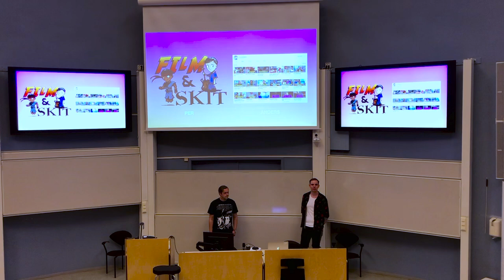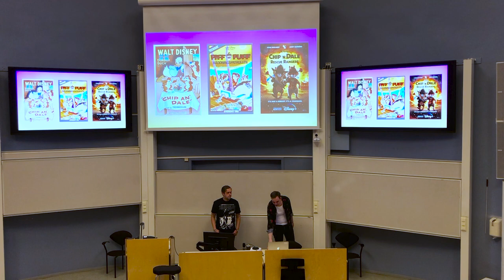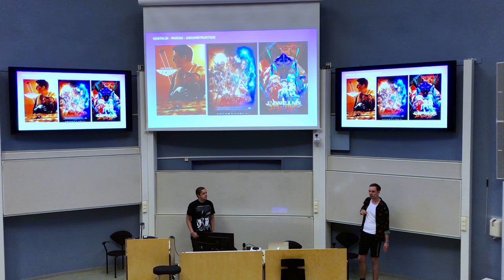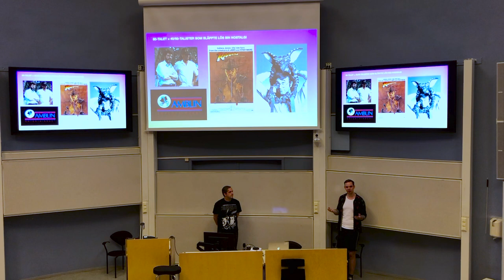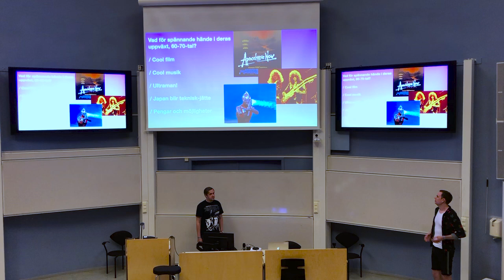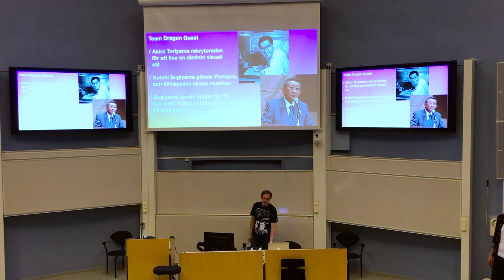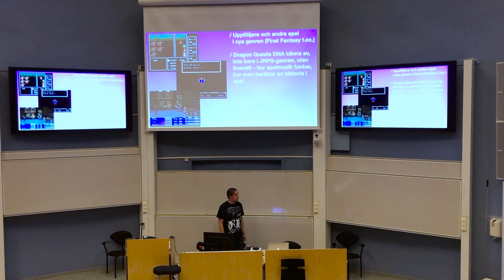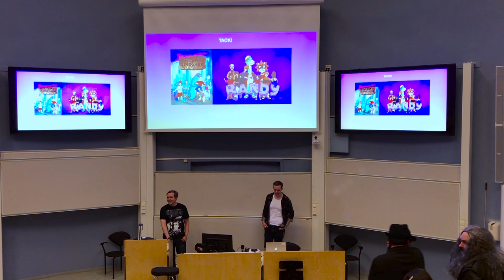Föreläsning: Inspiration (Närcon Sommar 2022)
Föreläsning av HJ och Per om hur inspiration flyter genom tiden och världen och hur nostalgi går i arv. En resa som tar oss från Blixt Gordon till Star Wars, från Dragon Quest till moderna RPGs och från Roger Rabbit till Hazbin Hotel. Vi förklarar också skillnaden på nostalgi, parodi och dekonstruktion. Varför är Spindelmannen relevant för barn idag medan Humle och Dumle får leva sina liv i en nostalgisk skugga? Plus: Lasse Åberg förutspådde framtiden.

Inspelad på Närcon Sommar 2022.